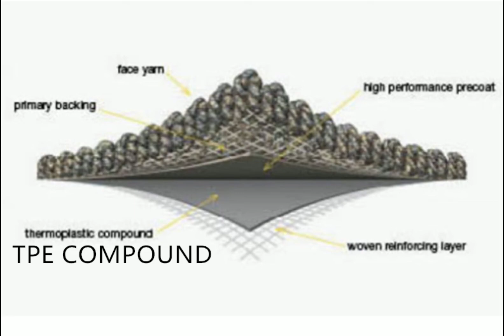How does face yarn affect carpet TPE backing (coating)?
Many customers use TPE TPR compound as carpet coating to replace PVC or natural latex.

There are many types of face yarn for rug/carpet, e.g. PP, polyacrylic, acrylic, polyester, nylon. The type of TPE TPR coating material is based on the face yarn.

If face yarn is PP or similar,  you can use the ordinary material.

If face yarn is PA or Acrylic or polyester, it will need customized TPE material.

# tpe coating thermoplastic elastomer for carpet # thermoplastic elastomers uses in textile industry # thermoplastic elastomer coated fabric # tpr latex # tpe coating waterproof